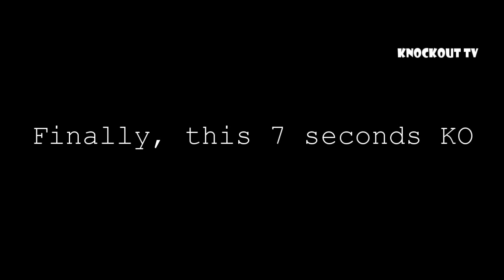CLRAA Boxing 2018 Best Punches, KNOCKOUTS and TKO's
CLRAA(Central Luzon Regional Athletic Association) Boxing 2018 best punches, knockouts and technical knockouts featuring the knockouts of Bataan, Aurora Province, Nueva Ecija, Olongapo City, Tarlac City and Tarlac Province.